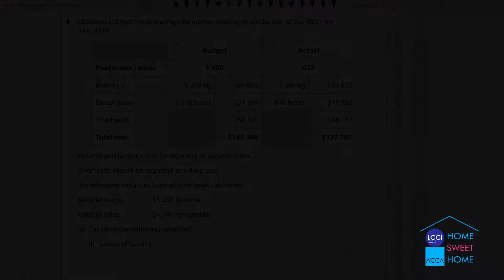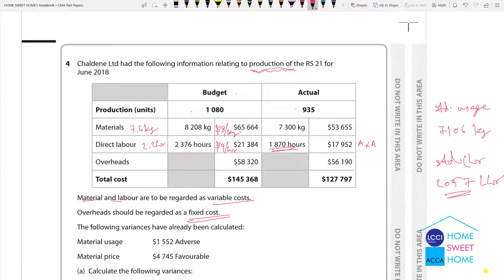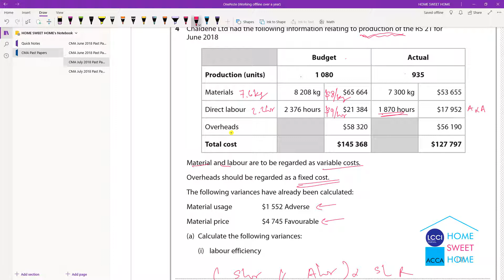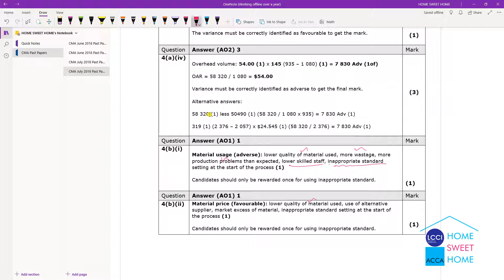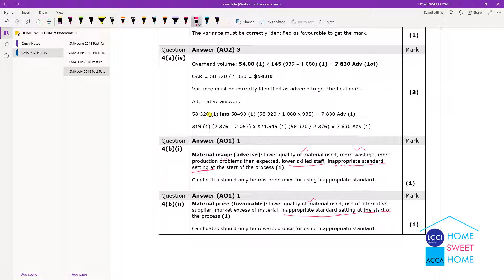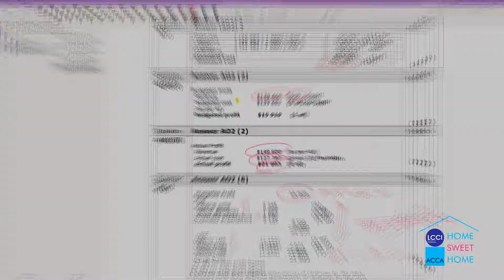L3 CMA July 2018 No.4